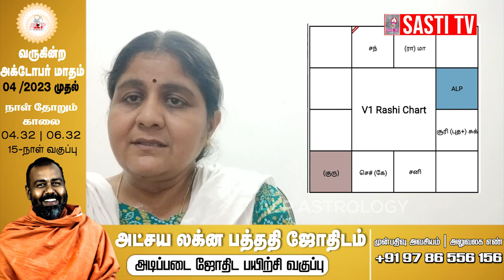திருமணம் யாரால் தடைபடுகிறது ? | ALP ASTROLOGY